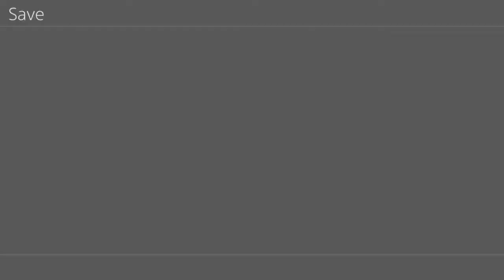✪Demon Gaze 2 Part 9 - ★666th Avenue/Libra Boss Fight★✪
Demon Gaze 2 PS4 Gameplay Walkthrough Part 9 includes NO COMMENTARY for the PS4. Demon Gaze 2 PS4 Gameplay Walkthrough Part 9 will also includes dungeon exploration, maintenance & dates, boss fights, demon growth, the demon realm, auto-move function, recreational fun, demon cross, the demon circle & star circle.

Demon Gaze 2 is a fantasy dungeon-crawler RPG from both Kadokawa Games and Experience.

Demon Gaze ll is only available on the PlayStation 4 and PlayStation Vita.

Demon Gaze 2 takes place a few years after the events of Demon Gaze within the city of Asteria.